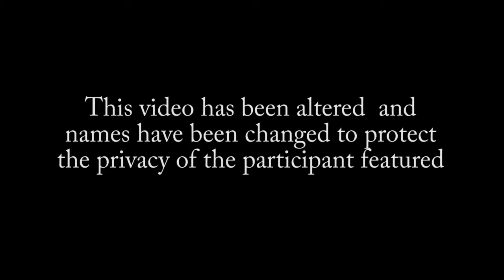Recovery Testimonials - Tom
Do you need help with alcohol recovery? Do you have relatives or friends who suffered from alcohol addiction? Is alcoholism addiction something that affected you in any way shape or form?

About Alcohol Recovery Testimonials Video

In this alcohol recovery testimonials video, rather than tell you what alcohol addiction is, I want to share with you an alcohol addiction testimonial with one of your previous patient.

It truly doesn’t matter where you live, topics like alcoholism in Canada, alcoholism in America or alcoholism in Russia are topics that affect thousands of people.

Alcoholism and depression created so many alcoholism stories but in this video you can find alcohol addiction recovery strategies. An alcoholism story can become an alcoholism documentary if the person suffering is not getting treatment into an addiction center.

Jim Gray, founder and CEO of iRecover Treatment Centers and iRecover Behavioral Health Clinics talks about the basics of alcoholism and alcohol addiction treatment.

Are you curious about how to get rid of alcoholism addiction? In this video, Jim Gray also talks about how to stop alcoholism addiction, recovery and strategies about how to quit alcohol addiction, and even how to leave alcohol addiction in different cases.
If anyone in your life needs help with alcohol addiction, addiction treatment, please contact a specialist

If you have ever wondered how to get rid of alcoholism addiction, then watch this video until the end.

Other Alcoholism Addiction Video Details

In today's alcohol addiction video, Jim Gray, founder and CEO of iRecover Treatment Centers and iRecover Behavioral Health Clinics mentions different strategies about addiction treatment and also different ways how Irecover addiction treatment center can help you with your addiction treatment methods.

The struggles of being part in an alcoholic story can actually be transformed into Inspiring recovery story, with the right treatment.

Alcoholism addiction and recovery treatment center in Canada***

iRecover drug treatment centers are a group of specialized, private drug treatment facilities, founded by treatment veteran Jim Gray, in various locations around Canada. These centers use the tablet-based iRecover program to deliver material in our classrooms. Our qualified and professional staff offers our participants evidence-based treatment in a friendly and caring environment. iRecover provides specialist addiction treatment in Alberta, Newfoundland and British Columbia
The iRecover program utilizes tablet computers as a tool for recovery, providing each resident with all necessary programming accessible on individual tablets while they are in residential care with us. Through this unique and innovative approach, iRecover delivers course materials to recovering addicts as part of their classroom experience.

Find out more about drug treatment and other drug treatment programs